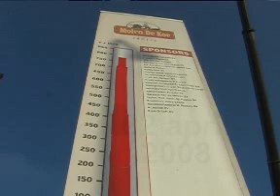Ermelo, Molen de Koe - Bouw houten skelet opbouw II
22 april, de tweede dag van de montaqe van het skelet voor de opbouw. Hierna volgde bekleding en de afwerking er van.